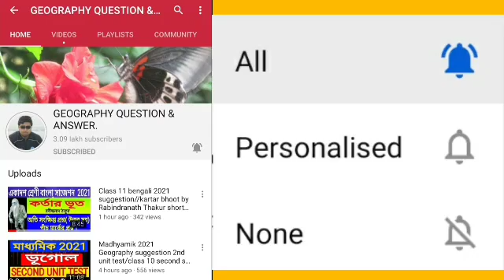Madhyamik life science suggestion 2022/class 10 west bangla board best jibon biggan suggestion/2mark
Link of all life science chapters and suggestion  2022.